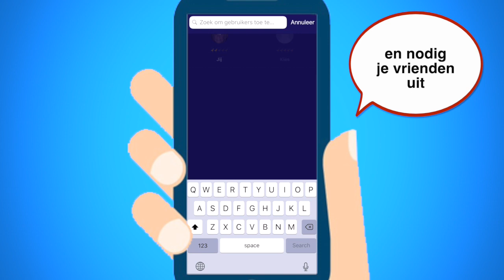WordCrex - the fair word game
Do you have a real good feeling for language, do you always see the best word for the most points? Sounds good? Then WordCrex is the game for you and your friends!

WordCrex is the free challenging word game that is different then most Scrabble® like games because you play with the same letters!